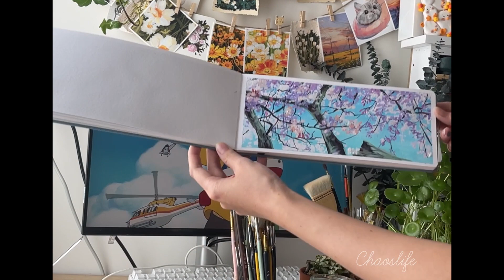Gouache painting 02 | Ghibli style by Chao| ASMR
Âm Nhạc: Sour Soup